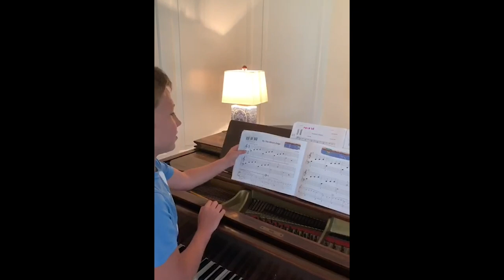Virtual Piano & Violin Recital, Spring 2020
Students from Westchester Country Day School submitted video performances for the Spring 2020 Piano and Violin Recital and Virtual Artsfest 2020.